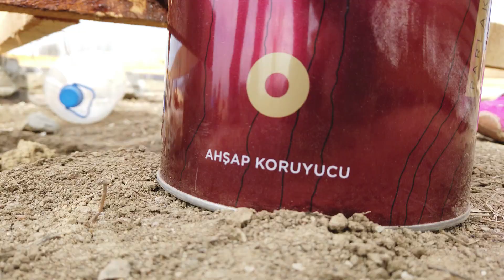Tavuklarımız için kümes yapıyoruz , Part1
Bu videomda bahçeme yaptığım ahşap tavuk evimizin nasıl yapıldığını göstermek istiyorum, iyi seyirler.

Merhabalar ben Cengiz, bu kanalda sizler için bahçe ve tarlalarınızda yapabileceğiniz birçok öğretici içerik ve bunun yanında, ev ortamında yada garajınızda yapılabilecek çeşitli videolar paylaşacağım.